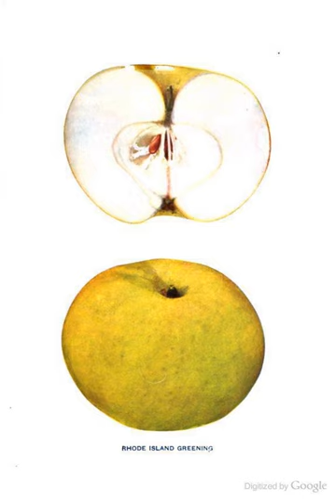Rhode Island Greening | Wikipedia audio article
00:00:11 1 History
00:01:16 2 Characteristics

- Socrates

SUMMARY
The 'Rhode Island Greening' is an old, historic American apple variety and the official fruit of the state of Rhode Island.